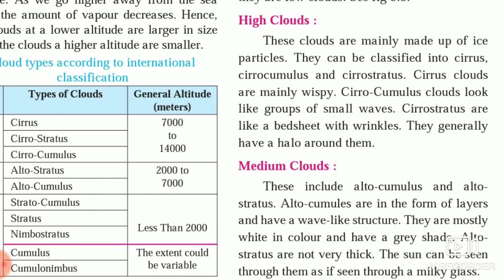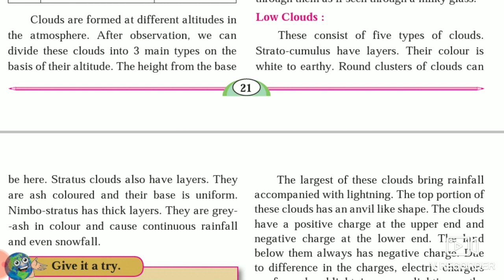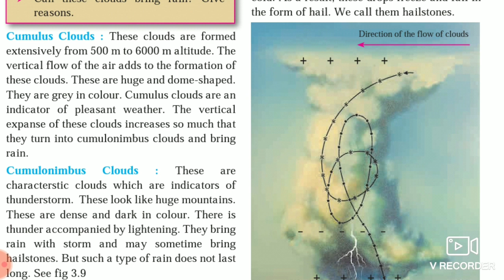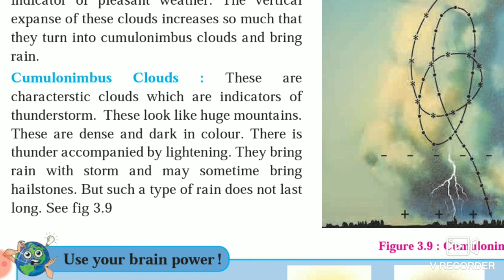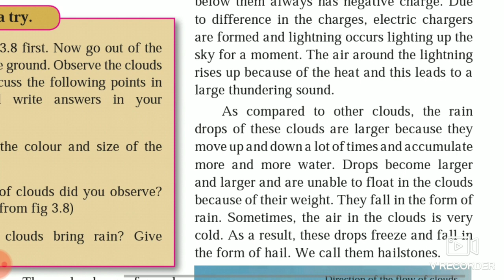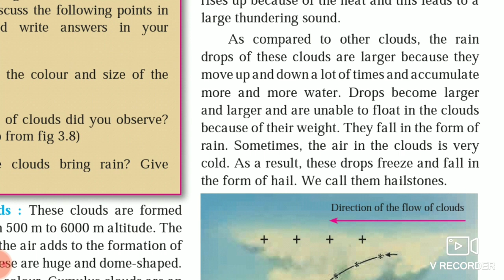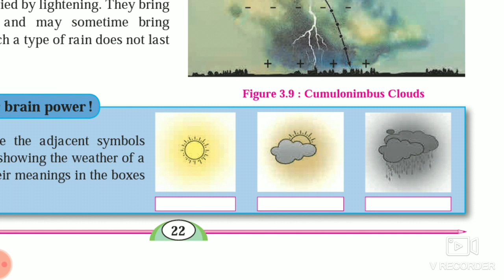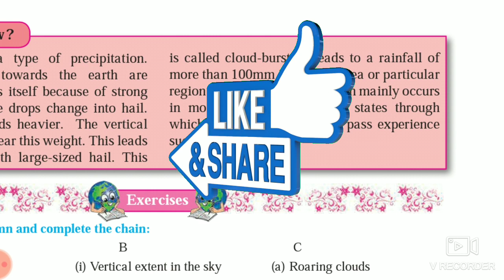Std:- 8th | Geography | Chapter 3. Humidity And Clouds. | Part 3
Explanation.

👉🏻 Types of Clouds.
¤ High Clouds.
¤ Medium Clouds.
¤ Low Clouds.

👉🏻 Cumulus Clouds.

👉🏻 Cumulonimbus Clouds.

bettereducation_ig